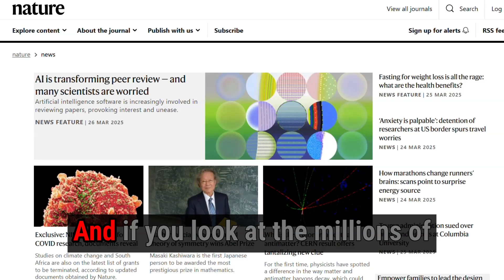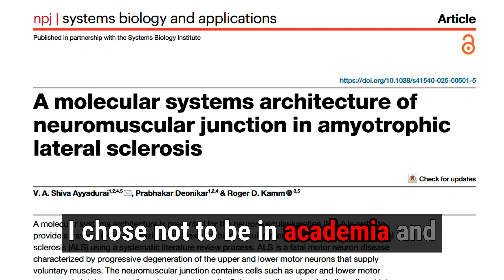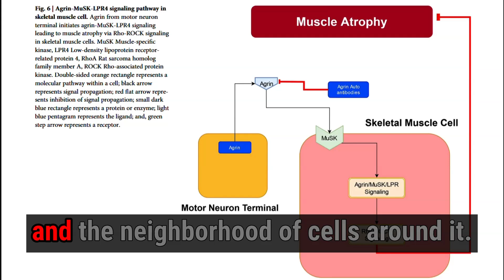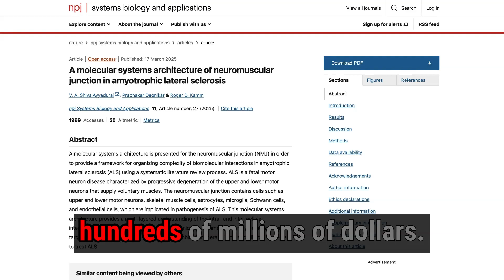How Science Got Corrupted & What We Do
This video is a preview of my recent analysis on WHY science by Big Academia has become corrupt and how WE the people can enable research to occur faster, cheaper and better, INDEPENDENT of government.

-Dr.SHIVA